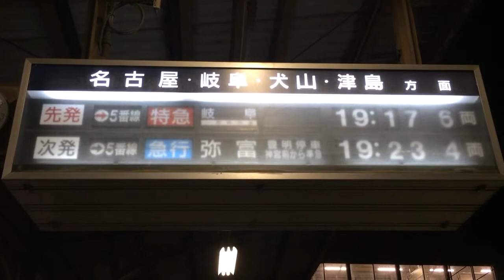知立駅 自動放送